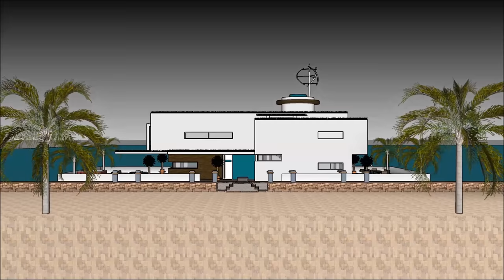在荷兰阿姆斯特丹的现代船屋中国印度海滨豪华和宽敞的游艇码头生活休闲游艇在荷兰阿姆斯特丹的船屋中国印度与水上码头查看居住在海洋上的船屋荷兰中国印度阿姆斯特丹海滨船屋作为一个宽敞的海上居民而建